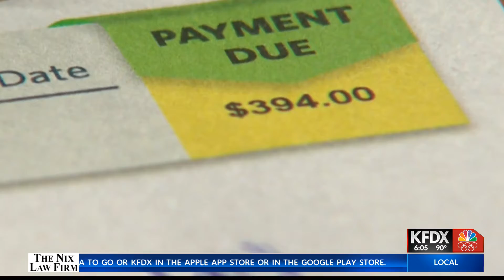Local nonprofits and Housing Authority seek help from WF council with rent assistance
A Wichita County nonprofit and the Housing Authority raised concerns this morning about post-pandemic housing needs at the Wichita Falls City Council Meeting.